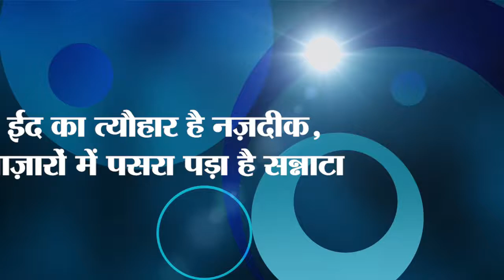ईद का त्यौहार है नज़दीक, बाज़ारों में पसरा पड़ा है सन्नाटा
कोरोना संकट..जिसने दुनिया की हर खुशी, हर तरह के व्यापार को, हर रोज़मर्रा की ज़िंदगी को बिल्कुल पलट कर रख दिया..इसका असर हर छोटे से छोटे और बड़े से बड़े क्षेत्र की रूपरेखा सुनसान सी कर दी है..हर गली मोहल्ला आज सुनसान है. ईद का त्यौहार भी नज़दीक है..लेकिन जहां पिछले साल तक बाज़ारों में ईद के त्यौहार का त्योहार नज़दीक आते ही रौनक दिखबे लगती थी तो वहीं आज चारों ओर सन्नाटा पसरा पीडीए है..ऐसी कुछ तस्वीर रुबरु करने के लिए आपको लिए चलते हैं..उत्तर प्रदेश के आगरा में जहां कई बाजारों में हमेशा रहने वाली रौनक इस बार ईद पर नदारद है.